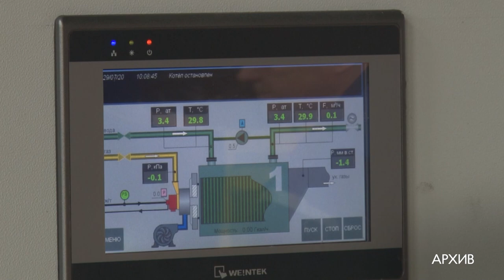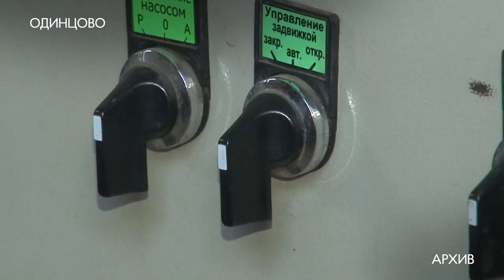Отопительный сезон начался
В Одинцовском округе начался отопительный сезон. Эта тема стала одной из ключевых на еженедельном совещании.